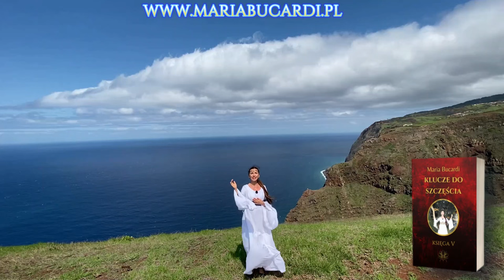Ceremonia nr 128 - Jak odkryć sens swojego życia? 🐳 Czy znasz swoje talenty i powołanie?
Zobacz wszystkie ponad 200 h wykładów od 33 zł możesz oglądać wszytskie przez 6 dni, za 111 zł wszystkie przez cały miesiąc.
To jedna z ponad 200 Ceremonii ze mną Marią Bucardi. Każde spotkanie ma inny temat, tutaj mówię o: Klucz do radości życia, poznania kim naprawdę jesteś, skąd pochodzisz, dokąd zmierzasz, jaką wiedzę nosisz w sobie, dlaczego jesteś tutaj na Ziemi w tym momencie, jakie posiadasz talenty, umiejętności i jak możesz je wykorzystać do spełnionego i szczęśliwego życia! Spotkanie z wyjątkowym Przewodnikiem, Zwierzę Mocy: wieloryb. Wieloryb to strażnik pamięci Ziemi, zna drogi do zatopionej Atlantydy, Lemurii i ukrytych w nich skarbów. Wieloryb pomoże Ci przypomnieć sobie wszystko i zobaczyć Twoje poprzednie inkarnacje. Medytacja spotkania z wielorybem, w pełni bezpieczna także dla dzieci.